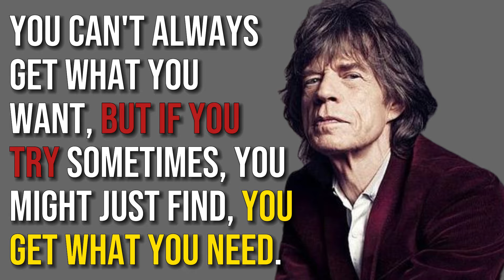Mick Jagger’s World Famous Rock Star Lifestyle 2022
Mick Jagger’s World Famous Rock Star Lifestyle 2022 - Sir Michael Philip Jagger (born 26 July 1943) is an English singer, songwriter, actor, and film producer who has achieved international fame as the lead vocalist and one of the founder members of the Rolling Stones.

His ongoing songwriting partnership with Keith Richards is one of the most successful in history. Jagger's career has spanned over six decades, and he has been widely described as one of the most popular and influential front men in the history of rock & roll.

His distinctive voice and energetic live performances, along with Richards' guitar style, has been the Rolling Stones' trademark throughout the band's career. Jagger gained press notoriety for his romantic involvements and illicit drug use, and was often portrayed as a countercultural figure.

Jagger was born and grew up in Dartford, England. He studied at the London School of Economics before abandoning his studies to join the Rolling Stones. Jagger has written most of the Rolling Stones' songs together with Richards, and they continue to collaborate musically.

In the late 1960s, Jagger starred in the films Performance (1970) and Ned Kelly (1970), to a mixed reception. Beginning in the 1980s, he has released a number of solo works, including four albums and the single "Dancing in the Street", a 1985 duet with David Bowie that reached No. 1 in the UK and Australia and was a top-ten hit in numerous other countries.

In the 2000s, he co-founded a film production company, Jagged Films, and through them has produced feature films, beginning with the 2001 historical drama Enigma. He began a solo recording career in 1985, releasing his first album, She's the Boss, and joined the electric supergroup Super Heavy in 2009. Relationships with the Stones' members, particularly Richards, deteriorated during the 1980s, but Jagger has always found more success with the band than with his solo and side projects. He was married to Bianca Jagger from 1971 to 1978, and has had several other relationships, resulting in eight children with five women.

In 1989, Jagger was inducted into the Rock and Roll Hall of Fame, and into the UK Music Hall of Fame with the Rolling Stones in 2004. As a member of the Rolling Stones, and as a solo artist, he reached No. 1 on the UK and US singles charts with 13 singles, the top 10 with 32 singles and the top 40 with 70 singles. In 2003, he was knighted for his services to popular music. The genus Jaggermeryx naida and the type species
Aegrotocatellus jaggeri are named for him. Jagger is credited with bringing a style and sexiness to rock and roll and with being a trailblazer in pop music that subsequent generations of musicians have followed.